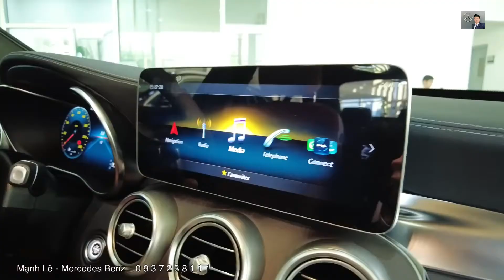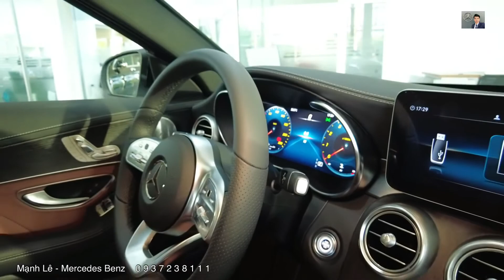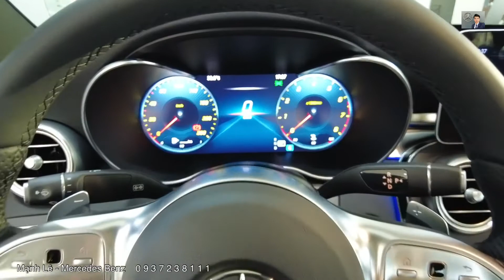Mercedes Benz C300 AMG New 2021 - Mạnh Lê LH: 0937238111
☀️𝐌𝐞𝐫𝐜𝐞𝐝𝐞𝐬 𝐁𝐞𝐧𝐳 -  𝐂𝟑𝟎𝟎 𝐀𝐌𝐆  𝟐𝟎𝟐𝟏☀️

💥 ɢɪᴀ́ ᴄᴏ̂ɴɢ ʙᴏ̂́ : 1,969,000,000 ᴠɴᴆ
💥 Trả trước : 591 triệu
💥  Thanh toán 8 triệu đồng mỗi tháng

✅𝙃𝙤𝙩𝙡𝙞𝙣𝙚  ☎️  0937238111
 (Zalo, iMessage, Viber)

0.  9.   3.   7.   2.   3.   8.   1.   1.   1
𝙻𝚎 𝙳𝚞𝚌 𝙼𝚊𝚗𝚑
𝚂𝚎𝚗𝚒𝚘𝚛 𝚂𝚊𝚕𝚎 𝙲𝚘𝚗𝚜𝚞𝚕𝚝𝚊𝚗𝚝 𝙼𝚎𝚛𝚌𝚎𝚍𝚎𝚜 𝙱𝚎𝚗𝚣 𝚅𝚒𝚎𝚝 𝙽𝚊𝚖

Tư vấn bán hàng cấp cao Mercedes Benz 🌏
⛳️Mercedes Benz Phú Mỹ Hưng
🏨 811-813 Nguyễn Văn Linh , Phường Tân Phong, Quận 7 HCM